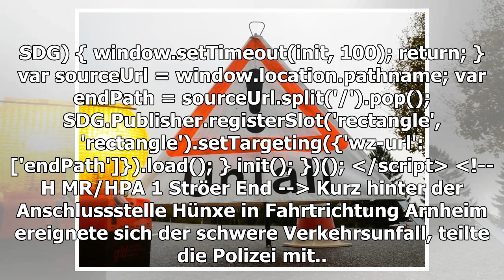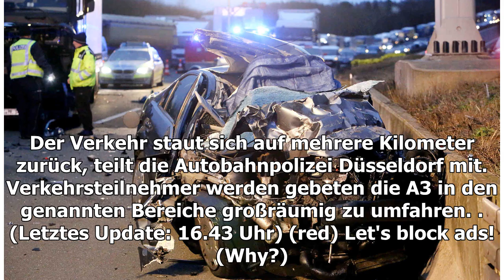Sperrung: Unfall auf A3 - Motorradfahrer lebensgefährlich verletzt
23. April 2020 um 16:43 Uhr Höhe der Anschlussstelle Hünxe : Schwerer Verkehrsunfall auf A3 - Motorradfahrer lebensgefährlich verletzt Symbolbild Foto: Patrick Seeger/dpa/Patrick ...